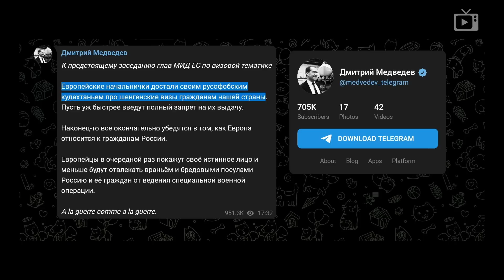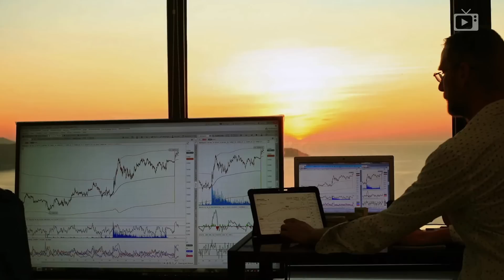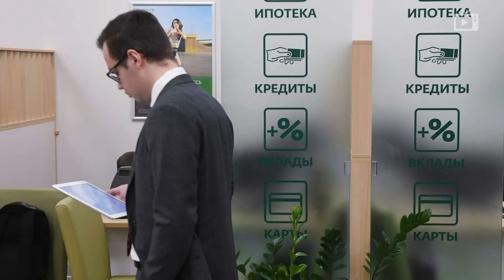Могила исправит // Галопом по Европам #779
— Горбачев — все
— В Белгороде взрывы и работа ПВО
— Комиссия МАГАТЭ выехала из Киева
— УВЗ переводят на сверхурочный режим
— Тайвань угрожает НОАК
— Газпром остановил и Северный поток
— Население переходит в режим экономии
— Расходы на образование уполовинили
— Медведева достала Европа
— Песков восхитился Сталиным